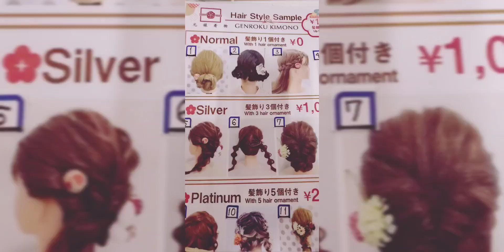my first time wearing kimono dress in tokyo japan travel kimomo kimomo kimono japan#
my best kimono experiences in japan And where to wear them# tokyo#japan#osaka#hokkaido okinawa chugoku Area#